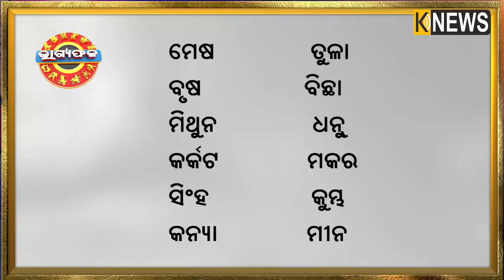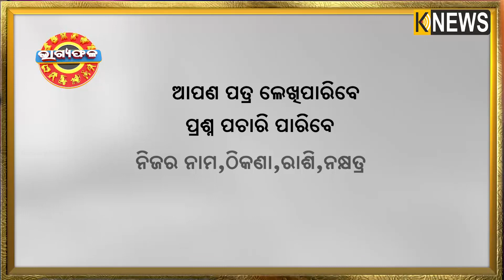ଦୈନିକ ରାଶିଫଳ || Bhagyafala || ରବିବାର || ୦୧ ଅଗଷ୍ଟ ୨୦୨୨ || Knewsodisha || Knews Odisha